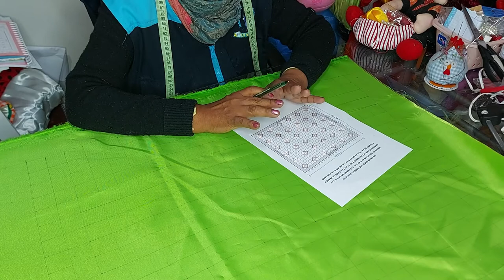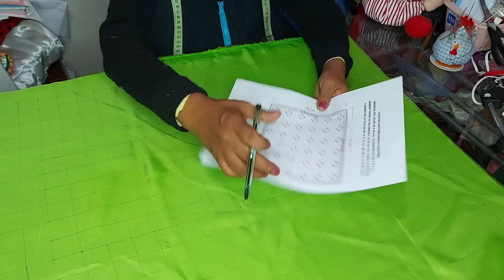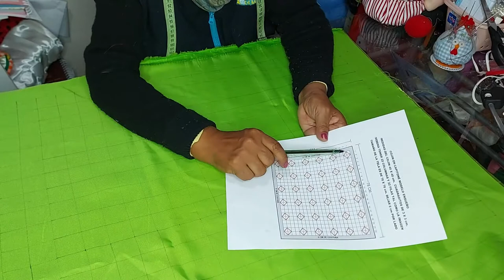PRACTICA ELABORACION DE COJINES 1